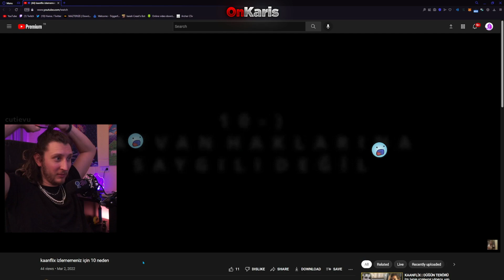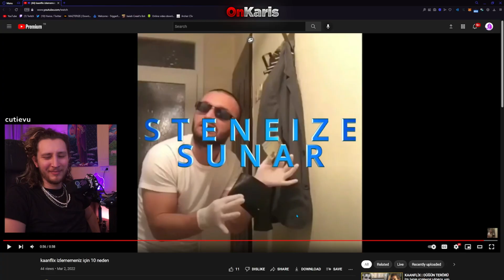KAANFLİX | kaanflix izlememeniz için 10 neden İZLİYOR (steneize)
kaanflix,kaanflıx,kaanflix izlememeniz için 10 neden izliyor,kaanflix izlememeniz için izliyor,izlememeniz için 10 neden izliyor,izlememeniz için 10 neden izliyor kaanflix,